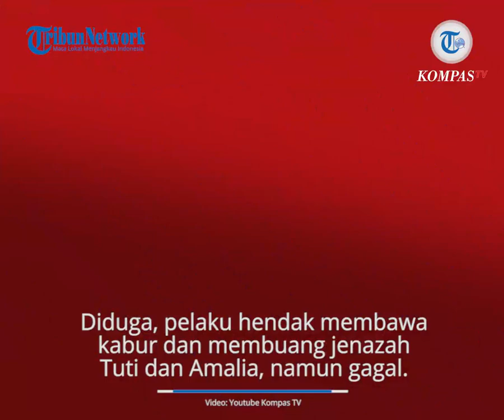Kunci Otomatis Alphard Dipegang Yoris, Pelaku Pembunuhan Disebut Hendak Pakai Mobil Tapi Tak Bisa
TRIBUN-VIDEO.COM -- Pelaku pembunuhan ibu dan anak di Subang belum terungkap, kini fakta baru soal kunci mobil perlahan terkuak.

Seperti diketahui, mobil Alphard ini menjadi saksi bisu, dimana jasad Tuti dan Amalia ditemukan tewas dalam bagasi mobil, pada Rabu (18/8/2021) silam.

Sosok yang bisa membuka mobil dan memiliki kunci mobil itu pun kini jadi sorotan.

Menurut keterangan saksi, Ajat, ia melihat ada sosok misterius yang tengah memarkirkan mobil berisi mayat ibu dan anak tersebut pada hari kejadian.

"Awalnya kan kepala mobilnya ke atas itu terus saya melihat mundur terus dia ke halaman tanah kosong yang samping buat muterin mobil kayaknya," papar Ajat.

Diduga, pelaku hendak membawa kabur dan membuang jenazah Tuti dan Amalia, namun gagal.

Hal itu karena diduga pelaku itu tidak tahu cara mengemudikan mobil, dan tak memegang kunci otomatis mobil.

Soal siapa yang memegang kunci mobil dan mengendarai mobil di hari kejadian kembali jadi sorotan.

Dilansir TribunnewsBogor.com dari Youtube Heri Susanto, Yoris, kakak korban mengungkapkan soal siapa yang memiliki kunci mobil tersebut.

Awalnya, Yoris mengaku dirinya sedang tak ada di rumah Tuti saat hari kejadian.

Begitu pun Yosef, suami korban yang baru tiba di rumah pagi hari dan menemukan jasad istri dan anaknya sudah tewas.

"Posisi aku di Kasomalang, jadi gak tahu. Pagi-pagi bapak kesini," ujar Yoris.

Penasaran, Heri Susanto bertanya soal mobil Alphard yang berisi mayat Tuti dan Amalia.

Disebutkan Yoris, mobilnya itu diduga dikendarai oleh orang lain yang merupakan pelaku pembunuhan ibu dan anak tersebut.

Pelaku pembunuhan ibu dan anak itu diduga hendak membawa kabur jasad Tuti dan Amalia dan membuangnya.

Akan tetapi, mesin mobil diduga keburu mati, sehingga mobil pun tak bisa bergerak leluasa.

"Mobil bener sudah disini?" tanya Heri Susanto.

"Iya. Kayaknya orang lain yang mengemudi. Kayaknya mau dibawa kabur (jasad korban), tapi keburu mati (mesin mobil)," ungkap Yoris.

Tak hanya itu, Yoris mengaku memiliki kunci otomatis tersebut.

Kunci otomatis mobil Alphard itu disebut terkoneksi dengan ponselnya Yoris.

Sehingga, jika ada orang tak dikenali mengendarai mobil Alphard tersebut, akan langsung terdeteksi di HP Yoris.

"Kunci otomatisnya ada di saya. Kalau telat berapa detik, nanti bisa mati. Karena yang ngendaliin itu saya. Makanya, jedug, mati itu mesin pasti. Karena ada kunci otomatisnya," papar Yoris.

"Terus, itu si pelaku nyalin mobilnya kalau gak pake kunci otomatis pakai apa dong?" tanya Heri Susanto.

"Pake kunci biasa kali. Tapi kan kunci otomatisnya terkoneksi di HP aku," jawab Yoris.

"Alphard emang gitu," tambahnya.

Pengakuan Yoris itu pun langsung menuai sorotan.

"Pantesan mobil tidak dapat dikendalikan, karena kunci otomatisnya ada di Yoris,, Alloh masih melindungi kedua Jasad seandainya tidak di kunci otomatis entah di bawa kemana,"

"Oooooo pantasan si pembunuh panik... gak bisa bawa kabur kedua jenazah almarhumah. krn kunci otomatisnya ada sm Yoris. Kemungkinan Yoris membuatkan kunci otomatis, demi keamanan ibu dan adek nya,"

Artikel ini telah tayang di TribunnewsBogor.com dengan judul Kunci Otomatis Mobil Dipegang Yoris, Pelaku Diduga Gagal Buang Jasad Tuti, Yosef Grogi Ditanya Ini,
Penulis: Uyun | Editor: Soewidia Henaldi